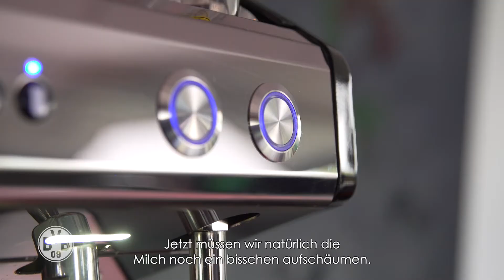Borussia Dortmund & Melitta® | Erstm'n Käffken mit Nobby Dickel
Mit welchen Spielern BVB-Legende Norbert Dickel wohl am meisten Spaß beim Interview hat? 🤔 Dies und mehr verrät er euch bei einem leckeren Melitta „Käffken“ mit Patrick Owomoyela.